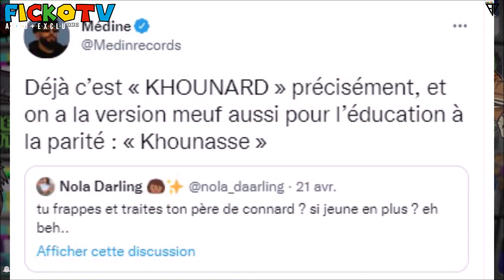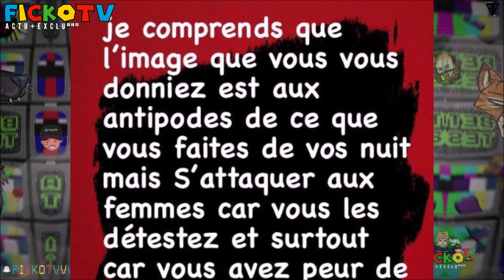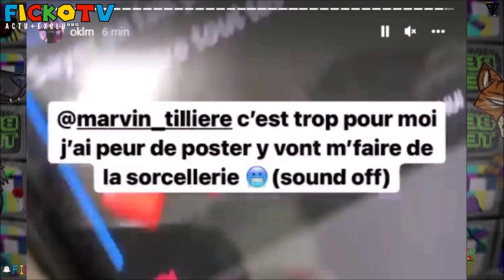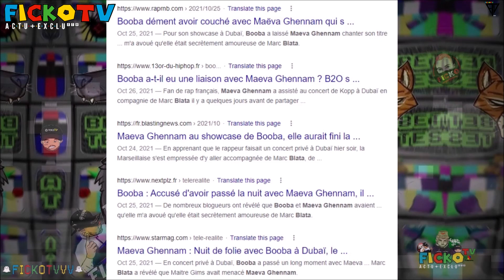BOOBA C0UCHE avec TRANS? IL RÉPOND, BLATA AFFICHE, MARVIN LUI RÉPOND, DOSSIER, SHAY, MEDINE (EXCLU)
⚠️© '' 𝗢𝗻 𝘃𝗮 𝗽𝗮𝗿𝗹𝗲𝗿 𝗱𝗲 BOOBA PIQUÉ par un '' TRANSGENRE '' en gros un TRAV qui aurai eu des RELATION (C0UCHERIE avec BOOBA), B2O IL RÉPOND en CLASH, BLATA AFFICHE TOUT, MARVIN TILLIERE LUI RÉPOND et PIQUE en VIDÉO, NADE FEMME de BLATA en PANIQUE laisse un MESSAGE, SHAY OUVRE un POP UP STORE a PARIS, SDM CONCERT a NANTERRE fait MONTER un FAN sur SCENE, MEDINE REMET un FANS en PLACE sur TWITTER qui réagit a SON FILS en VIDÉO... ℗⚡️🆕

●▬▬▬▬▬▬ FIN  ▬▬▬▬▬♥️